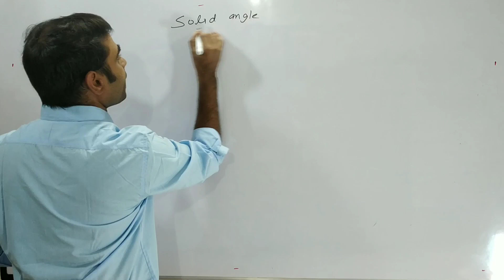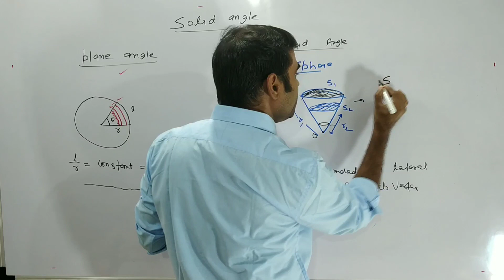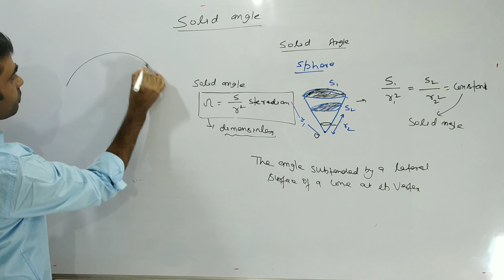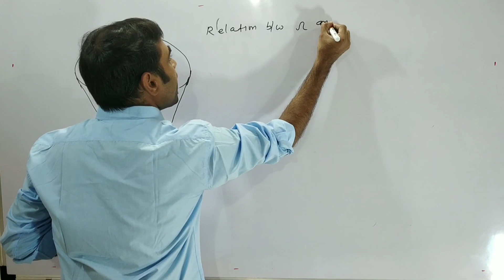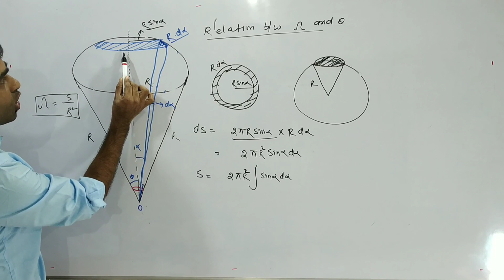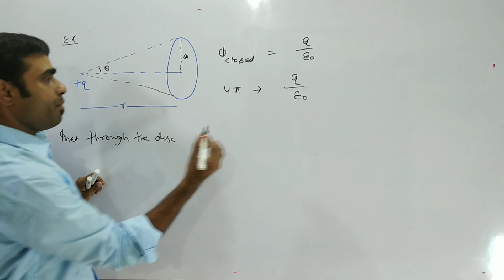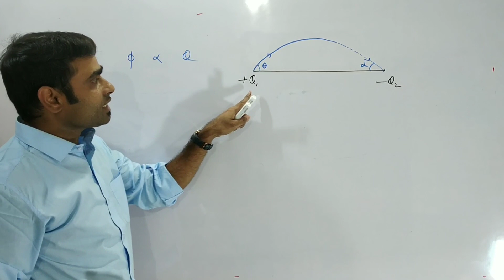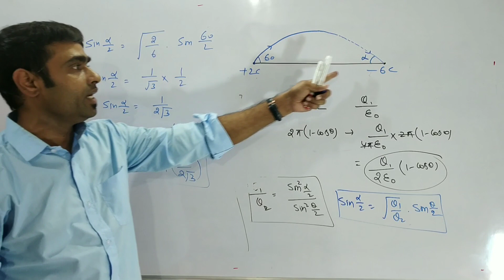Electrostatics 14 -Solid angle | Finding Electric Flux using Solid Angle| IIT-JEE/NEET| Sandeep Sir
This video explains the concept of Solid Angle, relation between solid angle and plane angle & using solid angle to find Electric Flux through a surface ..Very useful for JEE(Mains & Advanced)